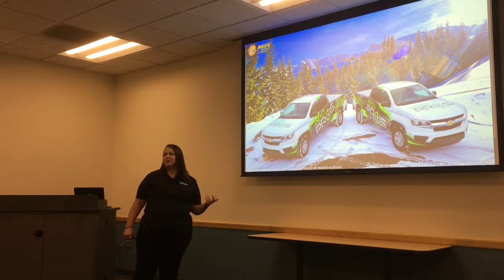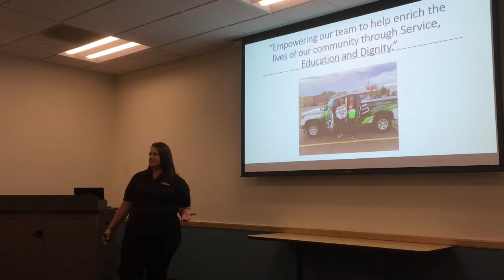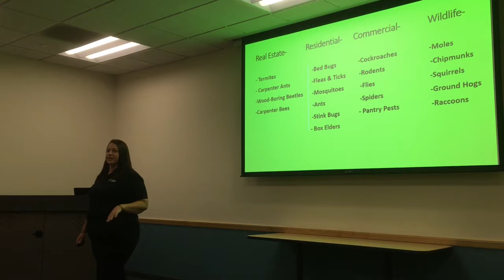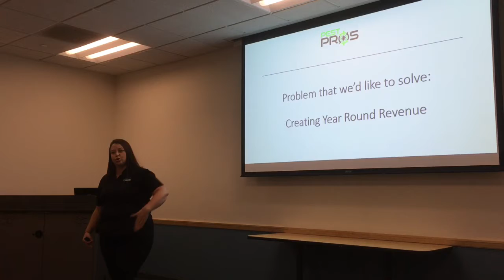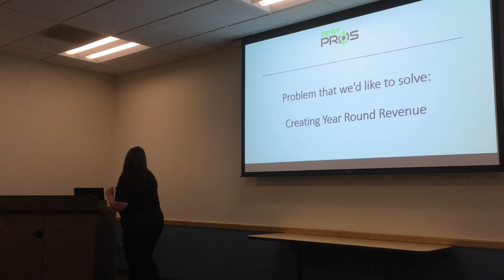Maria Sorrentino 10022019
Maria Sorrentino presenting Pest Pros of Michigan LLC at 1 Million Cups Kalamazoo on October 2, 2019.